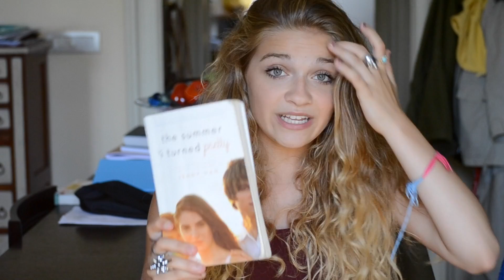July Favourites || ehi leus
Per ulteriori informazioni contattatemi privatamente , un bacio.

Lea.